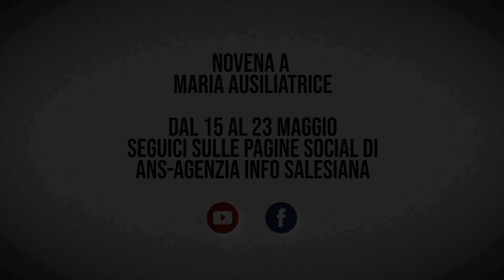NOVENA MARIA AUXILIADORA 2022 - SÉPTIMO DÍA - 21 DE MAYO